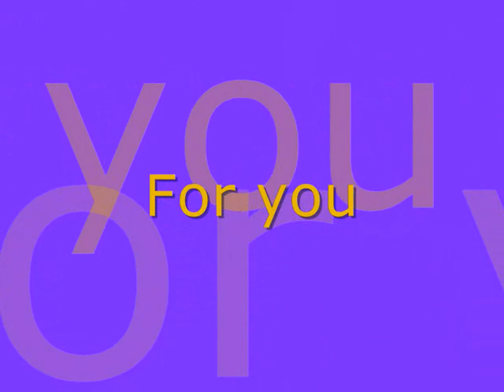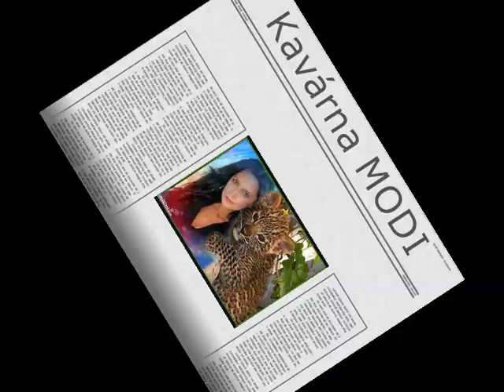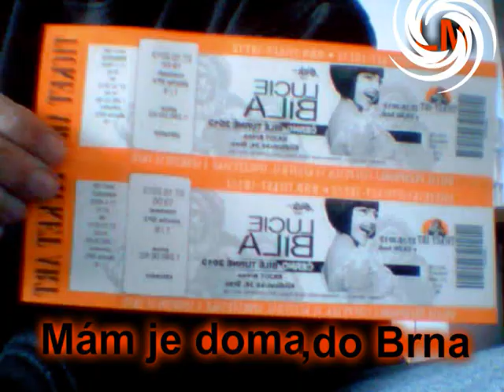Lucie Bílá 2013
8-)